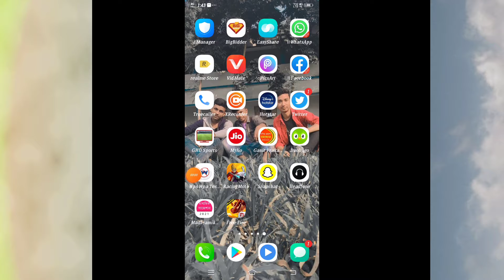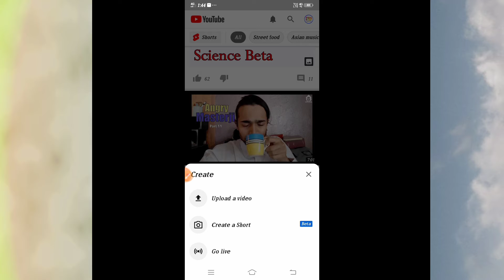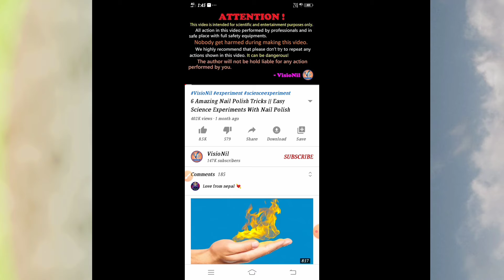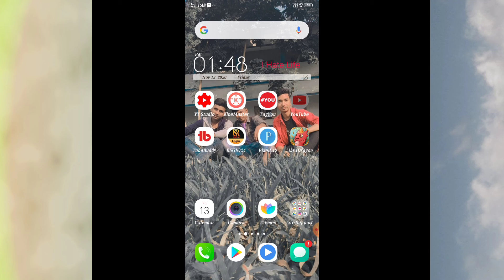5 YouTube Best Features// YouTube New Update// 2021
5 YouTube Best Features// YouTube New Update//2021

If you think that i am making videos from One year But also it is not growing//
And you will stop making video//

Then you will not Succes in YouTube//
Think that YouTube is a part time job//
So don't focus very much on YouTube//

If you think that you have to be a YouTuber
Then active on social media//

Your Paris
New rules update 2021
New update of YouTube
4 Feature update on YouTube
New 2021 YouTube
Naya tarika YouTube ka
YouTube Tutioural
popular world
popular world
5 new youtube features
5 new features youtube
youtube new update
new update
youtube new features
5 new youtube features 2021

If you want and you that you have to do it//
Then i request you to do your work

If you are new then Sucribers our YouTube channel// Share the video as much as you can// And like it//

Support us//
Jai Hind